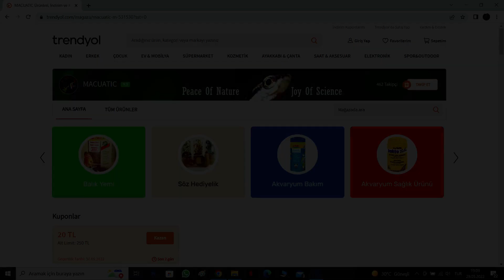BİTKİLİ AKVARYUMDA SİYAH GÜL KARİDES BAKIMI VE BESLENMESİ!CANLI EKLERKEN SU AŞILAMA NASIL YAPILMALI?